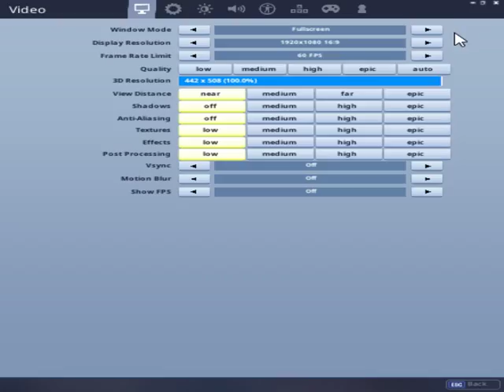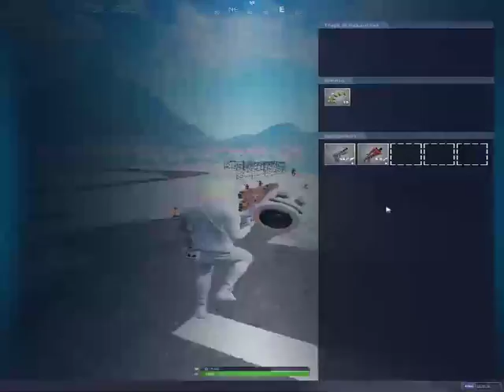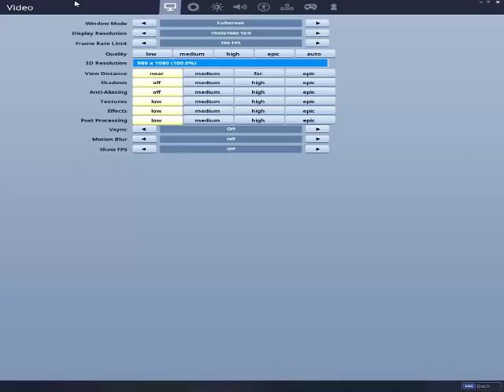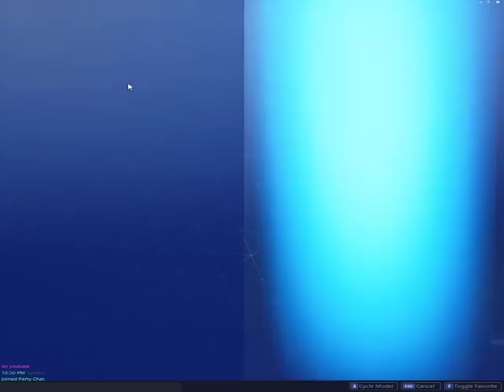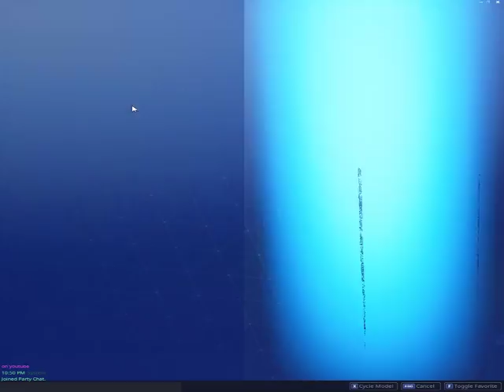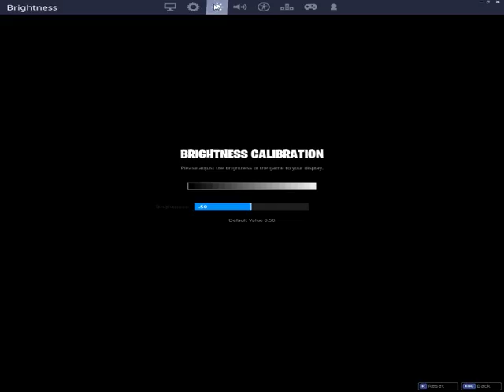Juwan Games Live Stream